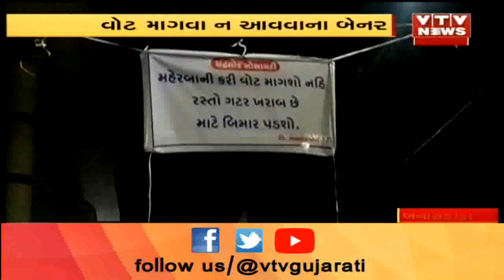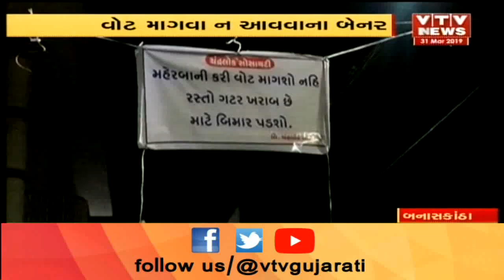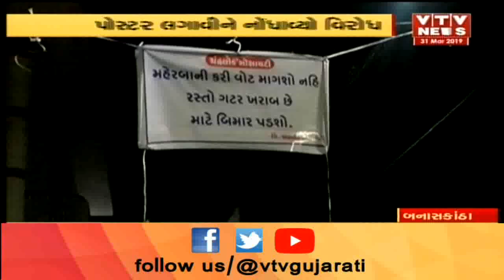Banaskantha ના ડીસામાં ચૂંટણીના બહિષ્કારની ચીમકી.રસ્તા અને ગટરનો કામ પૂર્ણ ન થતા લાગ્યા બેનર | Vtv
Banaskantha ના ડીસામાં ચૂંટણીના બહિષ્કારની ચીમકી.રસ્તા અને ગટરનો કામ પૂર્ણ ન થતા લાગ્યા બેનર